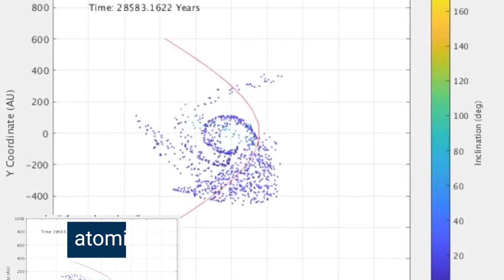Georgia Tech College of Sciences: Physics